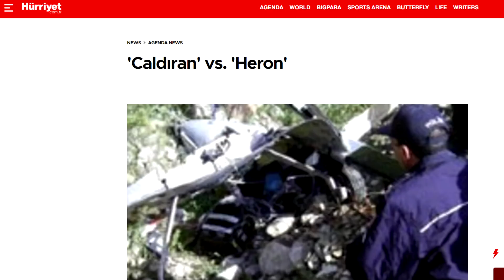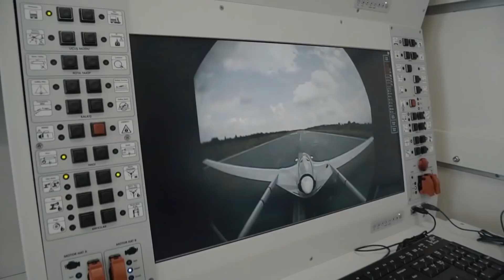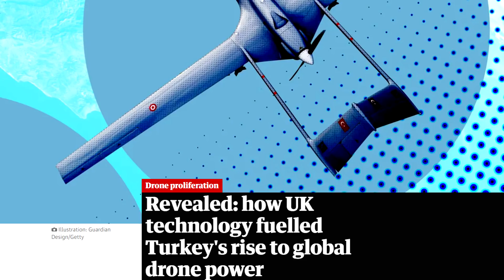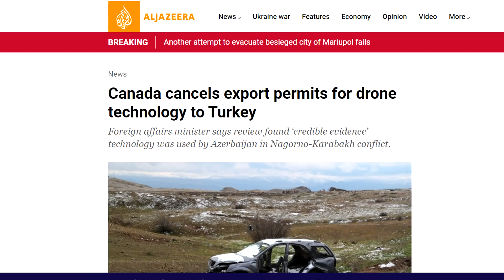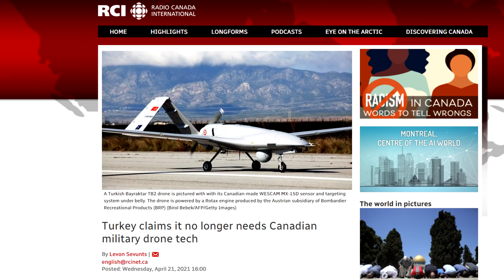Bayraktar TB2! A Short History Of Ukraines Guardian Angle/Drone And Star Of The Ukraine Russia War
The wonder weapon no one saw coming! turkey's tb2 drone has performed far beyond expectations and become a famous part of the ukraine war. But who made? where and why? and how did they get the technology necessary to make a cutting edge weapon system?